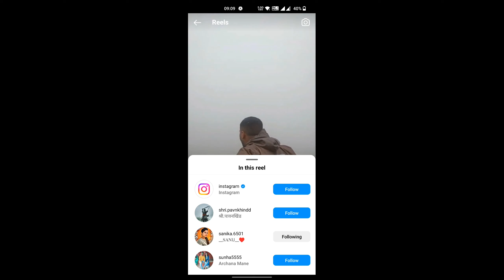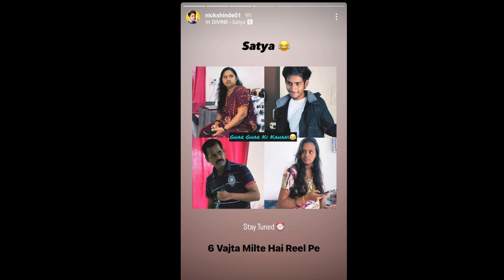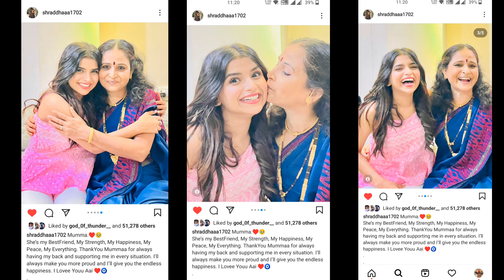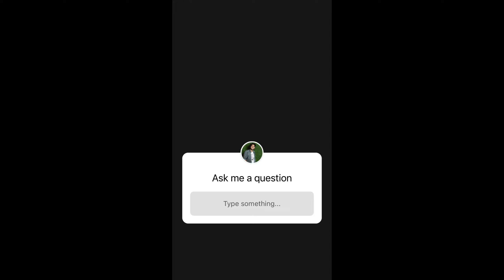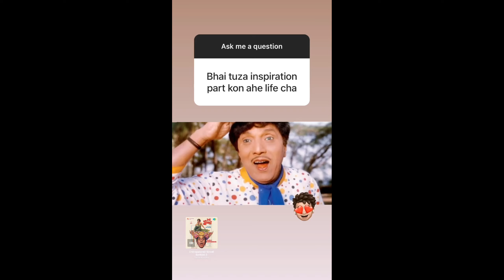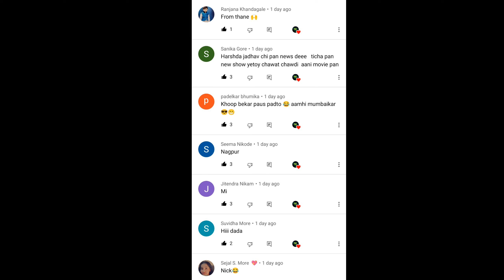शिवभक्त Viral Video💛, Nickshinde Family, Pratiksha Thorat Birthday Celebration, Vishal Pahle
👆🏼👆🏼👆🏼👆🏼. { new account }

👆👆👆👆 { new account }

👆👆👆👆 { new account }

👆👆👆👆 { new account }

👆👆👆👆 Don't miss 🙏💛

vishal Pahle youtube channel - @VishalPhaleOfficial